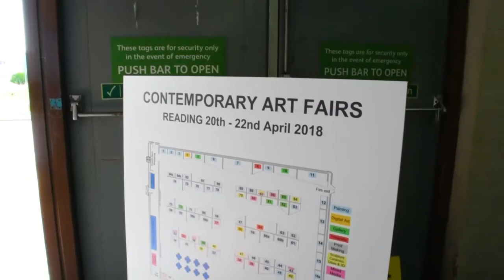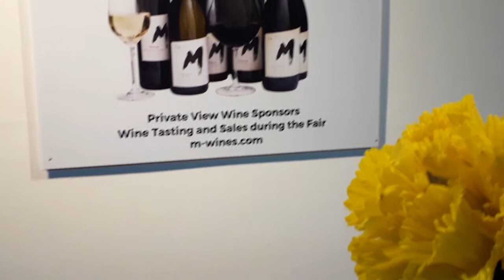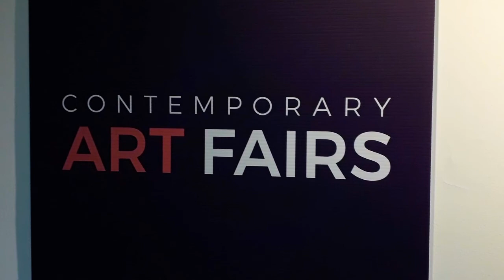Reading Art Fair 2018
A look behind the scenes of Reading Art Fair 2018. Traveling to the fair, setting up and the opening ceremony.

I work with oil paint on canvas and I hope you enjoy seeing the process of my latest oil painting

Do have a look at my other videos on YouTube, New video posted every week with amazing soundtracks, do subscribe if you like what you see. Thank you to all the latest subscribers

Have a great day everyone. Keep sharing the love, and remember the future is now!